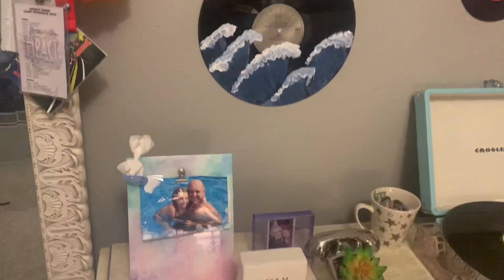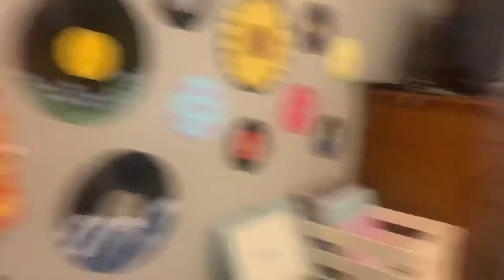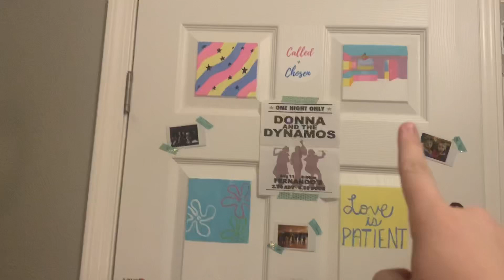Get UN-ready with me! | My night routine!!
I’m so sorry about the quality I know it’s wack 😅

xoxo,
          lilli dillard!!🥰
⭐️FAQ⭐️
how old am I?: 15
what do I film with?: iPhone XR
what do I edit with?: iMovie on IPhone XR